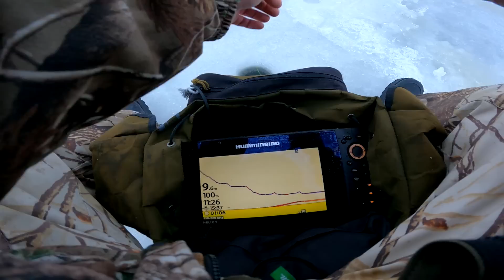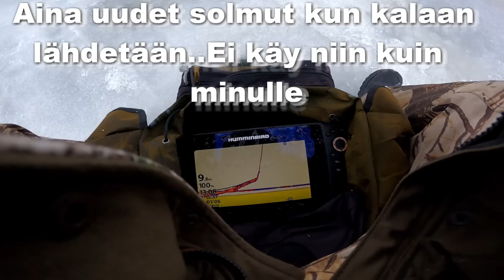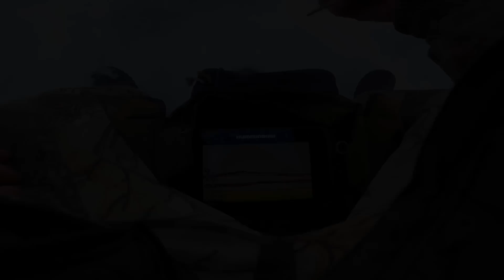PILKILLÄ 25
Talvi 2022 tuli päätökseen lyhyellä pilkkireissulla.